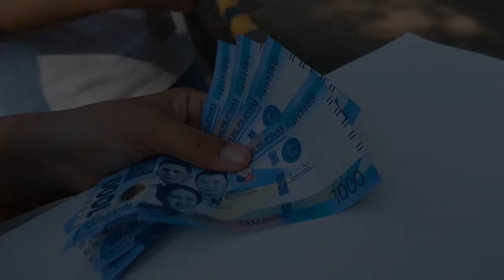🔴Cash Assistance Update | Ipapamahagi Bukas Sept. 24, 2022 | Sino Sino ang mga Pweding makakuha